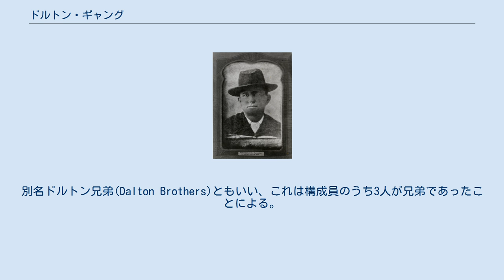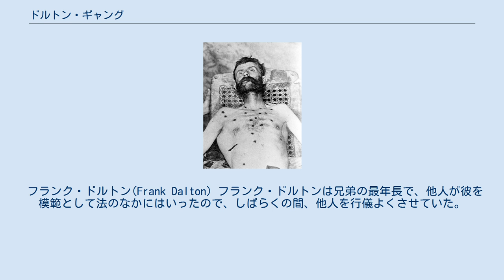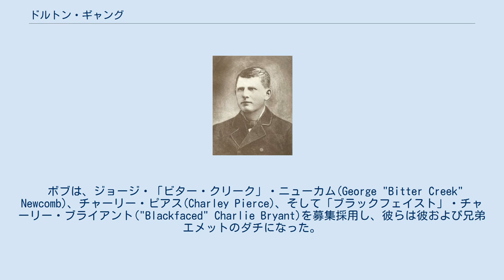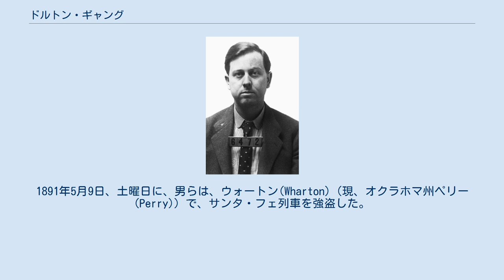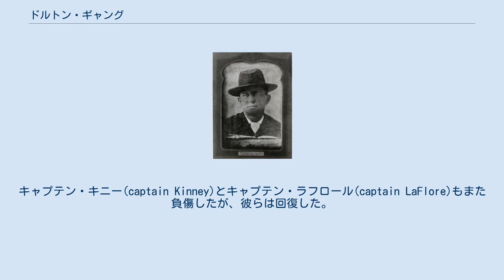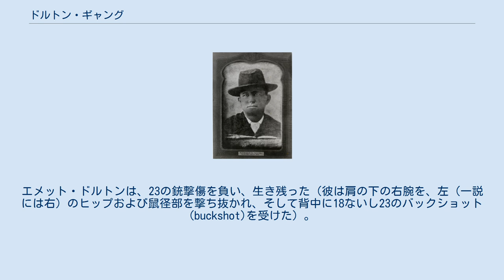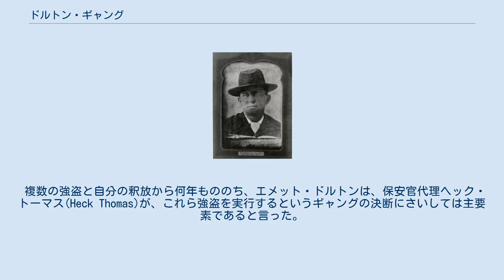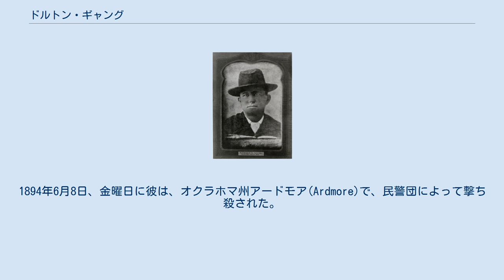ドルトン・ギャング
ドルトン・ギャング(Dalton Gang)は、アメリカ合衆国の西部開拓時代の1890年から1892年までのあいだの無法者のグループである。
別名ドルトン兄弟(Dalton Brothers)ともいい、これは構成員のうち3人が兄弟であったことによる。
このギャングは銀行強盗と列車強盗が専門であった。
1892年、カンザス州コフィーヴィル(Coffeyville)で銀行強盗をはたらこうとして、兄弟のうち2人とほかのギャングのメンバー2人が殺された。
エメット(Emmett)が生き残り、捕らえられ、公判に付され、そして有罪判決を言い渡された。
彼は14年間、服役したのち仮釈放された。
 長兄フランク・ドルトン(Frank Dalton)は、保安官代理であったが、1888年に殺された。
1890年、グラットン・「グラット」(Gratton "Grat")（グラットン・ドルトン(Gratton Dalton)）、ボブ・ドルトン(Bob Dalton)、およびエメット・ドルトン(Emmett Dalton)は、法執行者として支払われなかったのちに犯罪に走った。
兄弟のまんなかウィリアム M. 「ビル」 ドルトン(William M. "Bill" Dalton)もまた、無法者としての経歴があったが、ワイルド・バンチのダチであった。
このギャングらは母親をとおしてヤンガー兄弟と関係があり、ヤンガー兄弟はジェシー・ジェイムズのダチであった。
ドルトン家の人々はのちに活動し、そしてジェイムズ=ヤンガー・ギャング(James-Younger Gang)からは独立して無関係であった。
 父親はミズーリ州ジャクソン郡(Jackson County)出身のルイス・ドルトン(Lewis Dalton)であった。
彼はミズーリ州カンザスシティ_(ミズーリ州)でバーを経営していたとき、アデリーン・ヤンガー(Adeline Younger)と結婚した。
彼女はコール・ヤンガー(Cole Younger)およびジム・ヤンガー(Jim Younger)のおばになった。
ドルトン家の男たちはやつぎばやに生まれた:フランク・ドルトン(Frank Dalton)（1859年）、グラットン・ドルトン(Gratton Dalton)（1861年）、ウィリアム M. ドルトン(William M. Dalton)（1866年）、ボブ・ドルトン(Bob Dalton)（1869年）、エメット・ドルトン(Emmett Dalton)（1871年）。
 1882年までに、一家は、インディアン準州、現オクラホマ州に住んでいた。
数年後、彼らはカンザス州南東部のコフィーヴィルに落ち着いた。
ルイス・ドルトンとアデリーン・ドルトンはあわせて15人の子をもうけ、うち2人は幼少のころに死去した。
 フランク・ドルトン(Frank Dalton) フランク・ドルトンは兄弟の最年長で、他人が彼を模範として法のなかにはいったので、しばらくの間、他人を行儀よくさせていた。
彼は保安官代理になり、彼の兄弟らは民警団で彼のダチであった。
フランク・ドルトンは、オクラホマ準州でウマ泥棒を追っていたときに殺された。
ドルトンと別の保安官代理は1888年11月27日、火曜日に仲間らといっしょに逃亡者を捜し出し、逮捕しようとした。
無法者らは抵抗し、ドルトンを撃ち殺した。
無法者のうち2人が殺され、ドルトンの連れは負傷した。
指名手配のウマ泥棒は、逮捕を免れた。
12月3日、月曜日に、残っている無法者らが捜し出され、2つめの銃撃戦がおきた。
保安官代理エド・ストークリー(Ed Stokley)が、ウマ泥棒を撃ち殺したが、致命傷を負った。
 グラット・ドルトン、ボブ・ドルトン、およびエメット・ドルトンの兄弟もまた法執行者になった。
複数の町の辺境地帯はしばしば緊張状態にあり、1890年に、彼らの借金が支払われなかったあとに、兄弟は無法者になった。
ボブ・ドルトンは、19歳で初めて男を殺していた。
保安官代理ドルトンは、殺人は職務の中にあると述べた。
しかし、死者がドルトンの、女をめぐる好敵手であったことに注目する人々もいた。
 1890年3月にボブ・ドルトンは、禁止されている酒をインディアン準州内に持ち込んだ容疑で訴えられた。
彼は保釈中に行方をくらまし、公判に姿を現わさなかった。
1890年10月にグラットは、死罪であるウマ泥棒で逮捕された。
しかし容疑が取り消されたか、でなければ彼が釈放されたかのいずれかで...